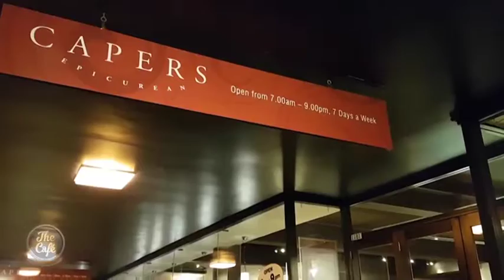We’re taking a closer look at the best cafes in the country!